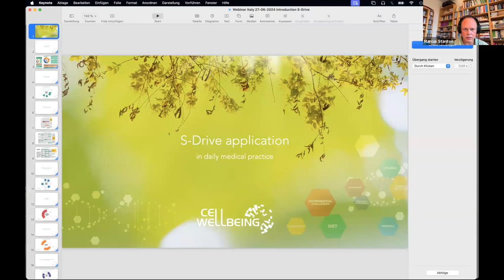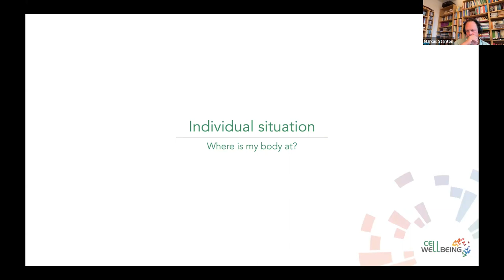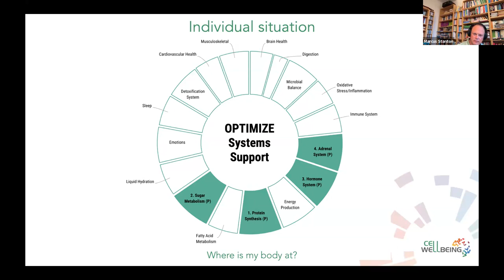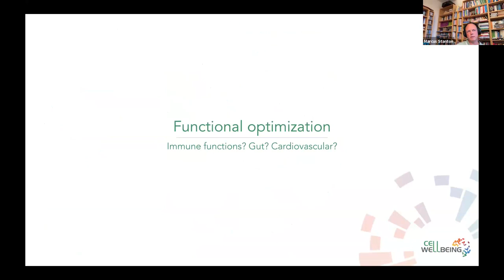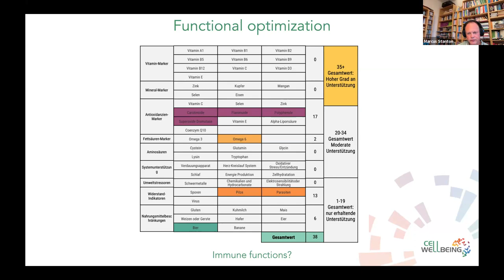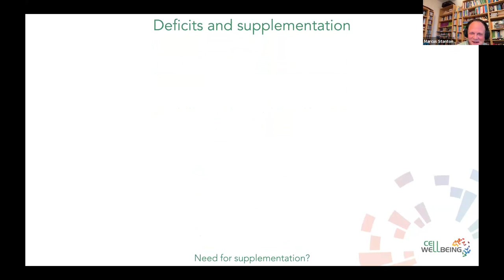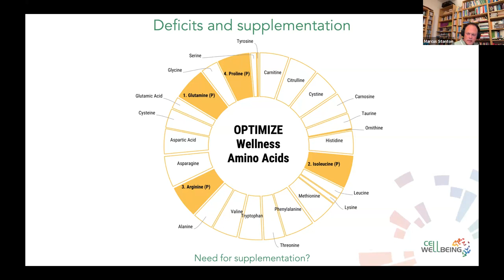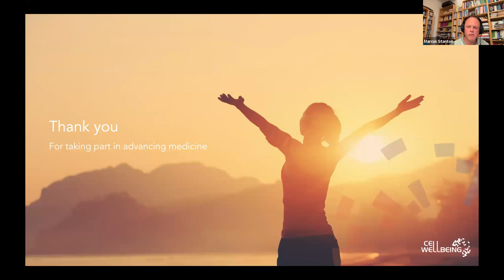Formazione SDRIVE MARCUS Stanton 27 giugno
7 anni di esperienza clinica in Italia.
14 anni di ricerca e messa a punto della tecnologia
10 anni di esperienza in 70 paesi nel mondo
Medici
Nutrizionisti
Farmacie
SPA
WELLNESS e SPORT
Sport e Performance
Longevità
Impatto ambientale
Carenze nutrizionali

400 centri aperti in Italia